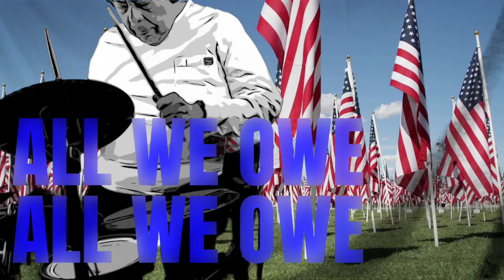ALL WE OWE Original Indie Memorial Song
A celebration of sound feelings, safety and thoughtfulness. All We Owe is to someone we will never meet. Someone who did something that put you in a position to have a life. Share this gift with a constant flow of kindness. It is All We Owe ...to humanity.